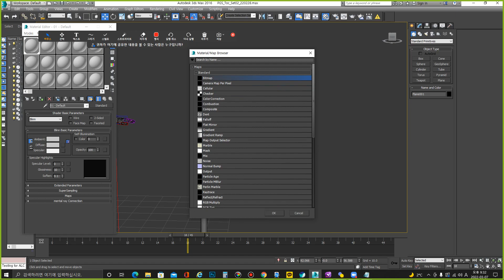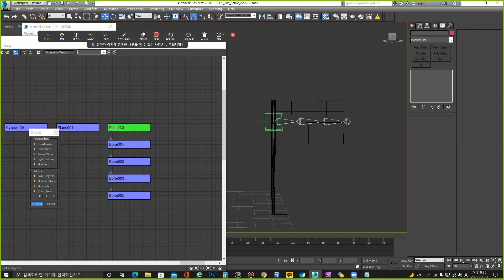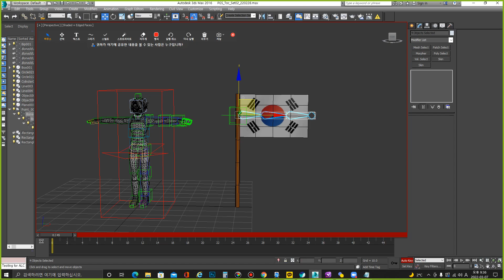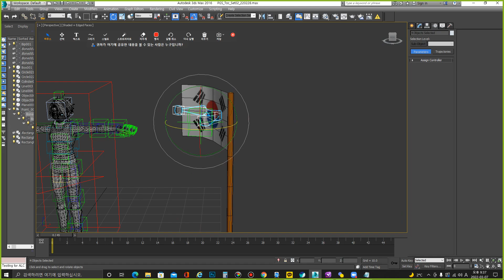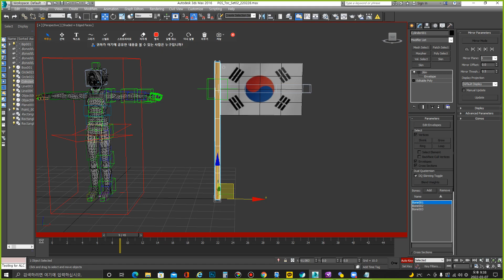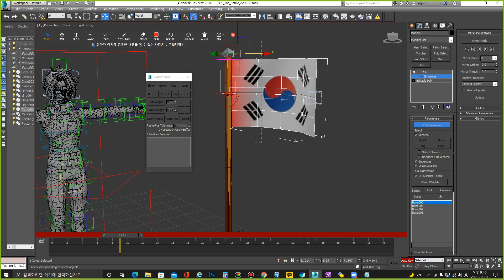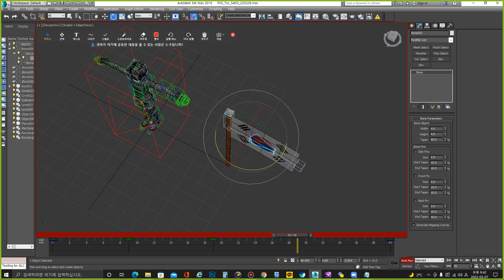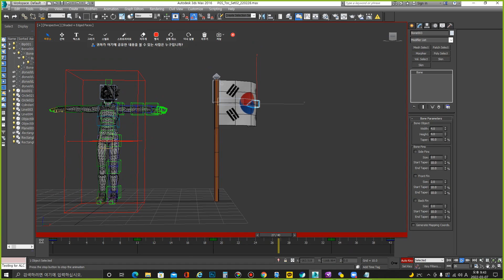MaxAnimation 기초애니메이션 깃발리깅해서 움직이기